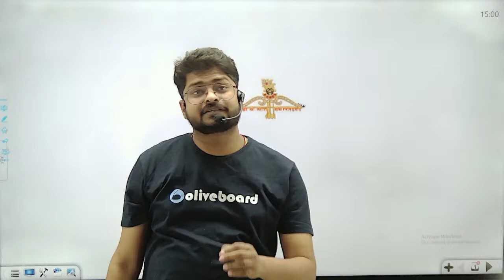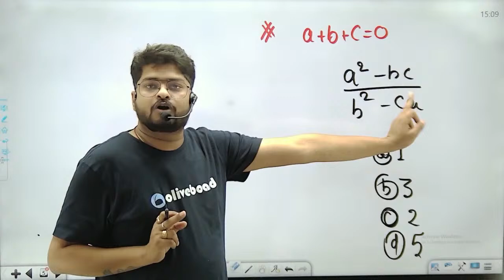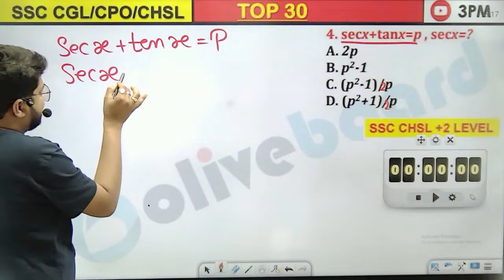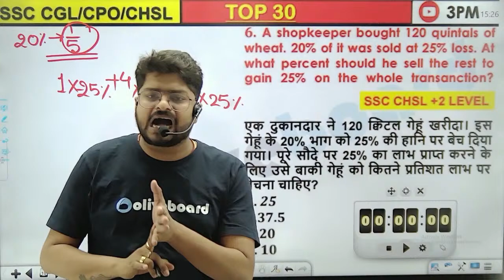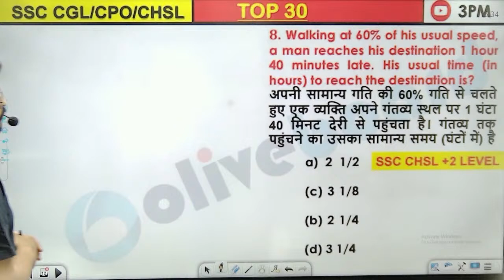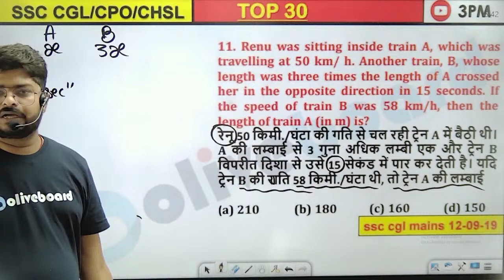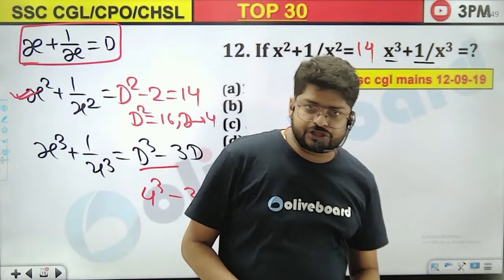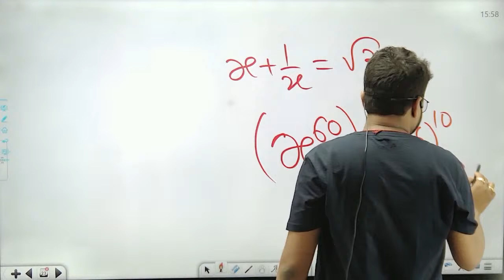SSC CPO/CGL 2024 | Top 30 Qus Previous year पर आधारीत | Maths Express | By Nishant Sir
✅SSC Super Elite -